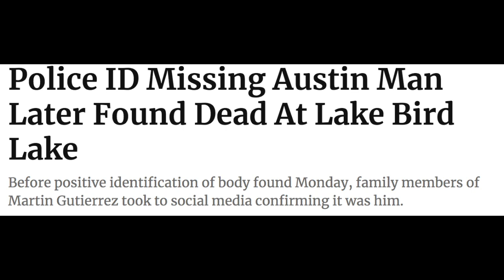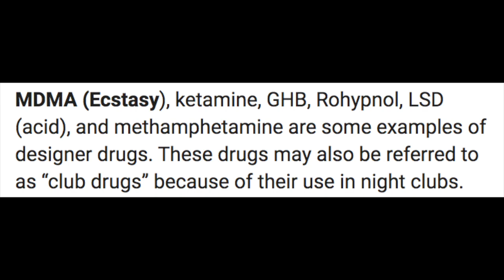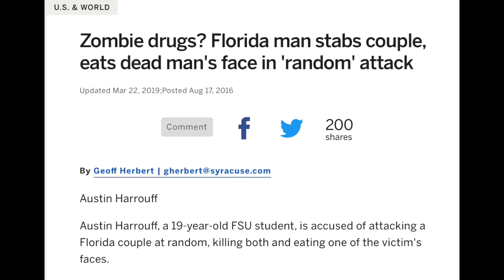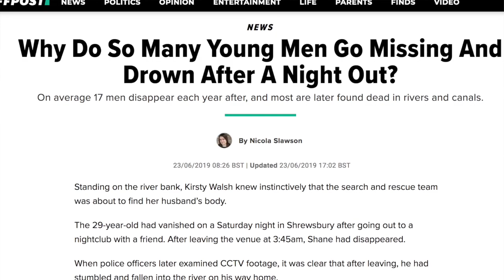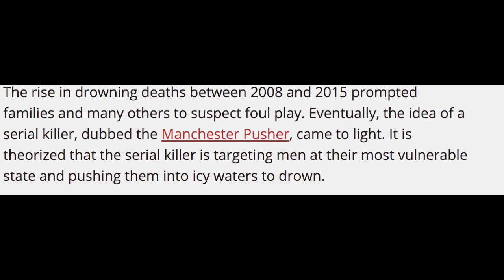Why are so Many Missing Men Found in Water?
Many young missing men are being found in water.   Is it a phenomenon or just a coincidence.  I talk about what I have learned while doing research on it.